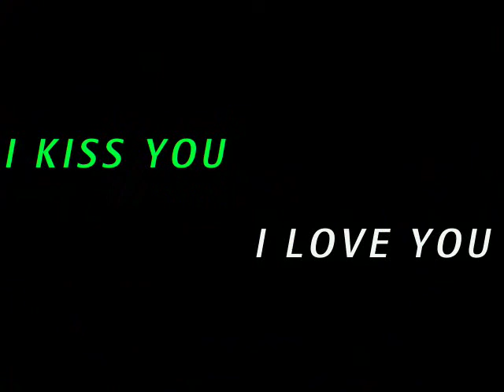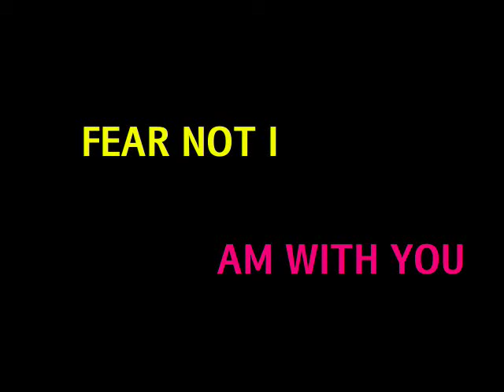Newborn baby to 2yrs old babyphitos